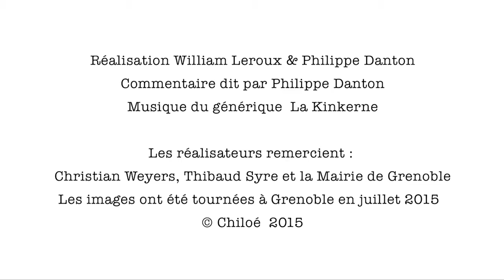Nature à Grenoble : Polygonum